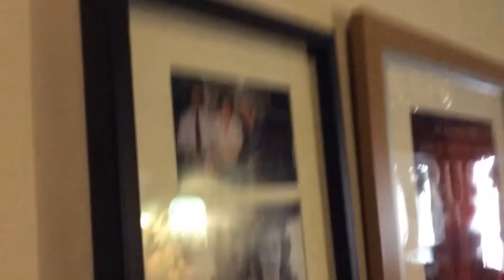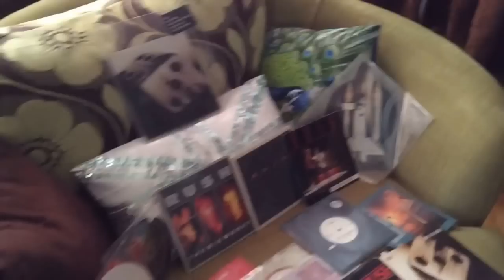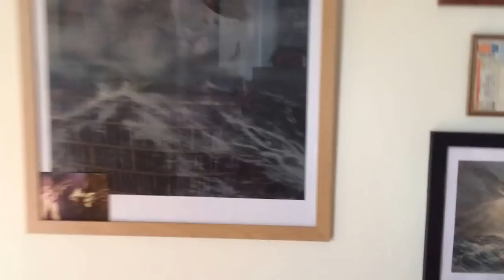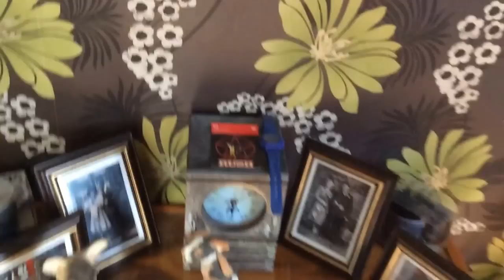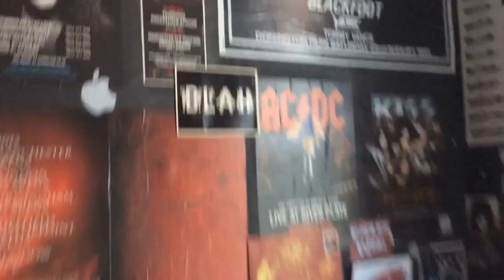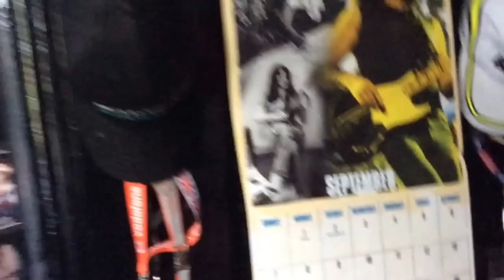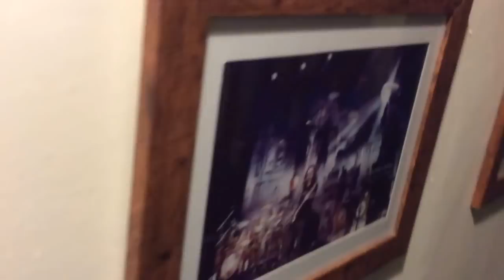Tour of Rush Club Headquarters 7/9/14. Dedicated to my friend Kristi. Xxxx